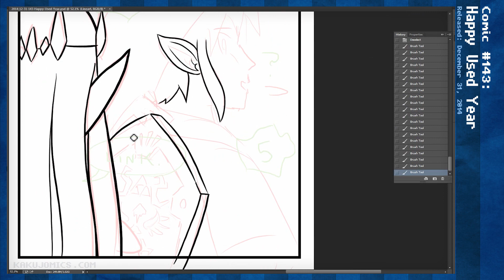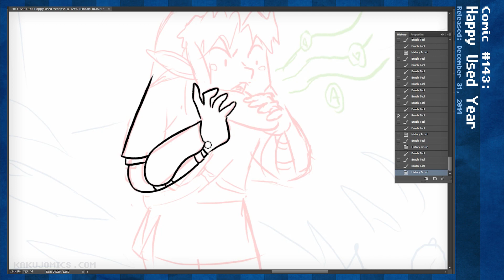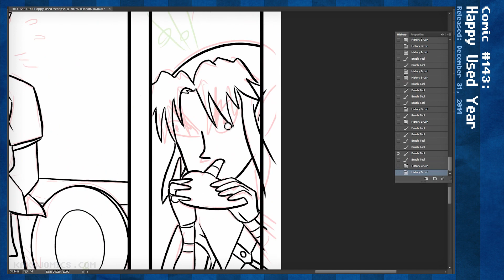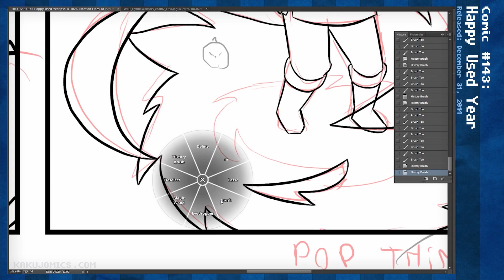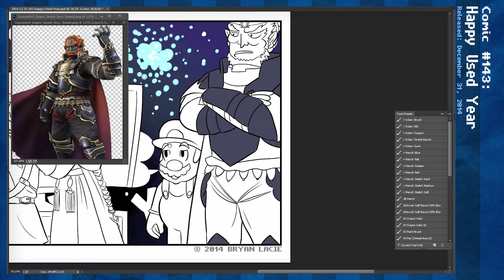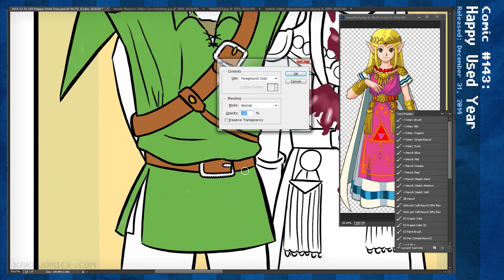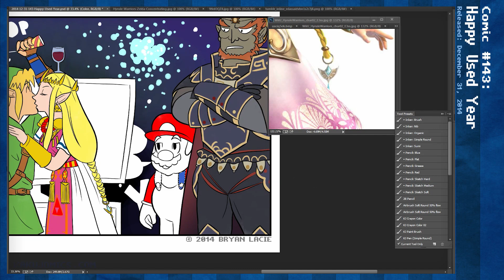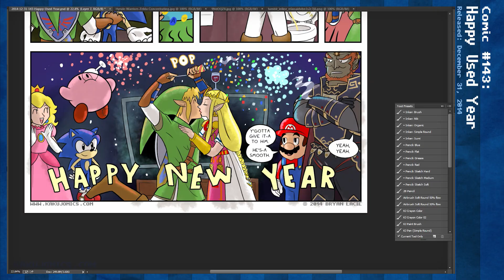Comic Timelapse - Happy Used Year (Comic# 143)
Happy New Year! I wish I could live life like I constantly have a quicksave ready from 10 minutes ago!

It took me like, 18+ hours overall to do this!

●Support me to keep me creating! ►

●Songs:
Music "Nobody Here But Us Charles Dickens" by UncleBibby

Music "Pillow Tree Version 2" by UncleBibby

Music "Coulda Shoulda Buddha" by UncleBibby

Music "Next Window Please" by UncleBibby